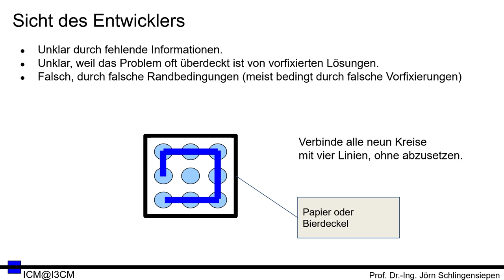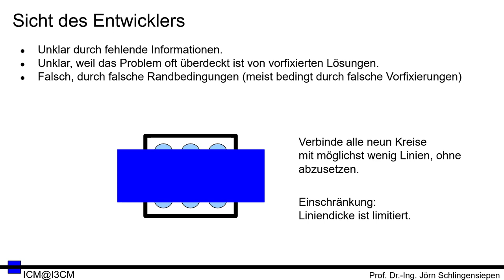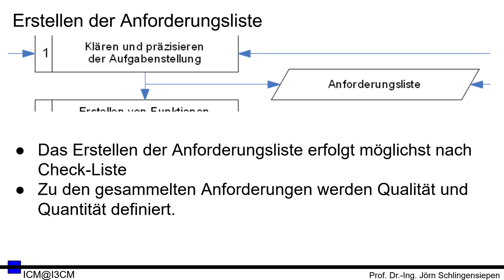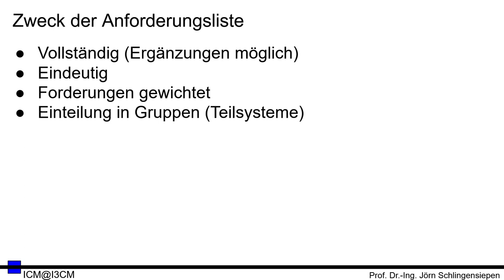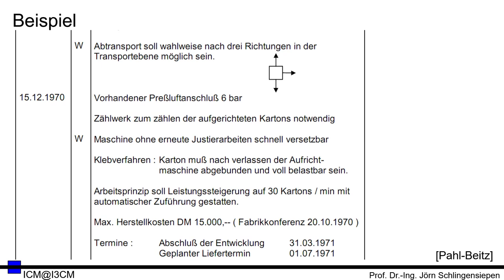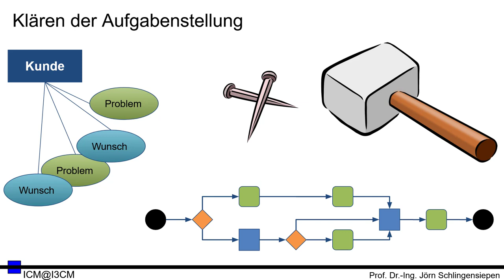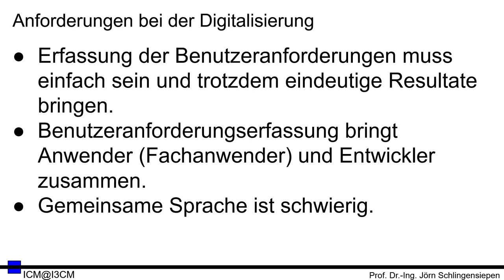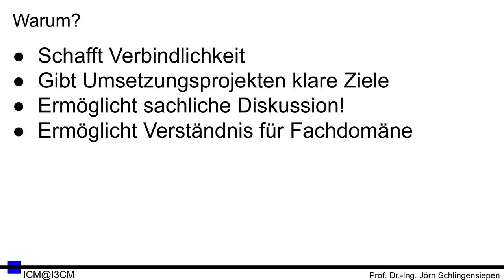[REQ 02] Ermittlung von Anforderungen im Software Engineering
"Inverted class room" - Lernabschnitt im Kapitel "Ermittlung von Anforderungen im Software Engineering" von Prof. Dr.-Ing. Jörn Schlingensiepen